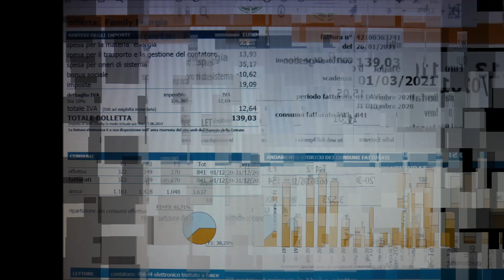ecco quanto ho speso per riscaldare la casa per tutto l'inverno ad energia elettrica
in questo video vi mostro quanto ho consumato e ho speso per riscaldare la casa per tutto l'inverno da ottobre 2020 ad aprile 2021.